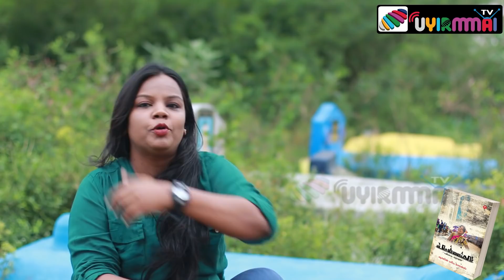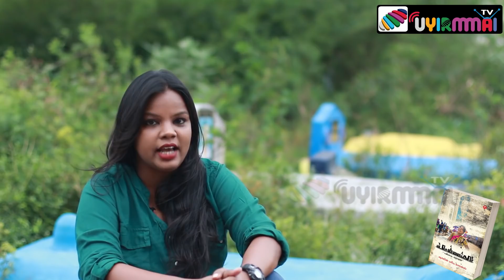வடசென்னைக்காரி | புத்தகம் வெளியீட்டு விழா | ஷாலின் மரிய லாரன்ஸ் | Tamil Gaana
வடசென்னைகாரி  புத்தகம் வெளியீட்டு விழா | ஷாலின் மரிய லாரன்ஸ் | Tamil Gana

Book    - Vadachenai Kaari

Author  - Shalin Maria Lawrence

Songs Credits

Gaana Babu
Gaana Saanu
Gana Ranjith
Dolak Balaji

Co-ordination Team
Praveen Kumar
Manoj
Sarala

Video Editing & Camera Asst.
     Raghul

             Camera

Channel Head Shammer